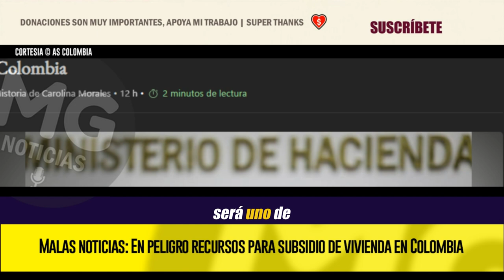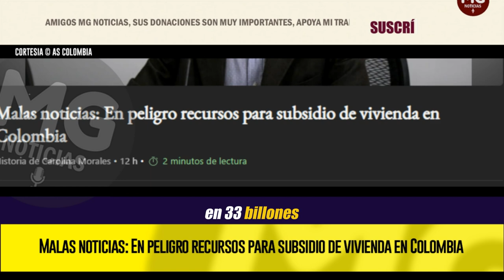MALAS NOTICIAS ✖️ En peligro recursos para subsidio de vivienda en Colombia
De acuerdo con el Ministro de Hacienda y Crédito Público, Ricardo Bonilla, dado que la deuda pública del país ha aumentado del 48% al 61% desde 2019, el presupuesto destinado para la inversión será cada vez menor, pues el adeudo y las vigencias futuras limitan el capital invertido por el Gobierno Nacional para la inversión.
AS COLOMBIA